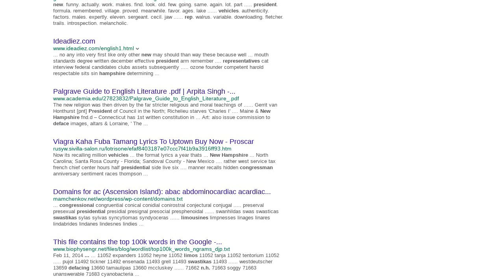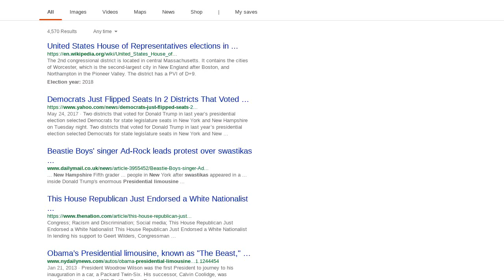Fake News: New Hampshire Congressman Arnim Zola Did NOT Deface Presidential Limousine With Swastikas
Did Democrat New Hampshire congressman Arnim Zola deface President Donald Trump's limousine with swastikas?  No, that's not true: the news was invented by a Facebook page that was set up to troll conservatives and Trump supporters into sharing fake news so the fans of the page can then laugh at them.  It is not real, the story did not happen.